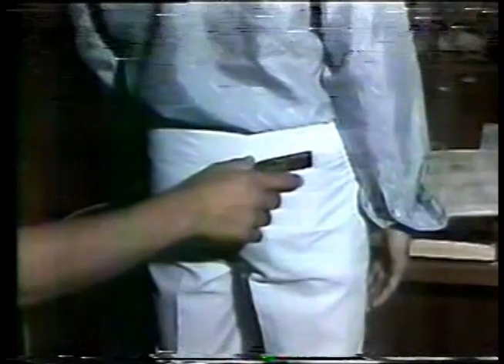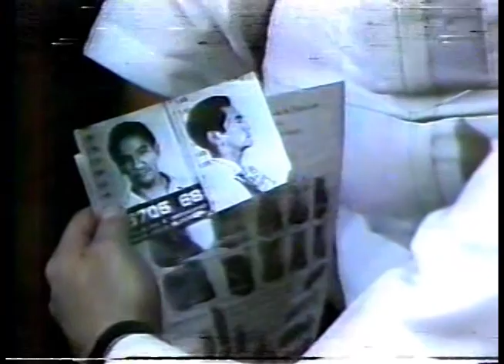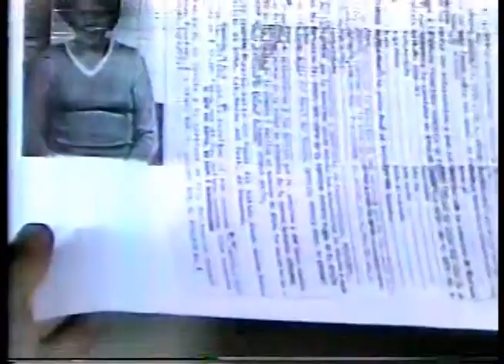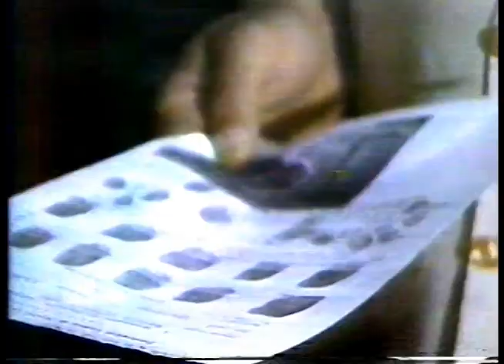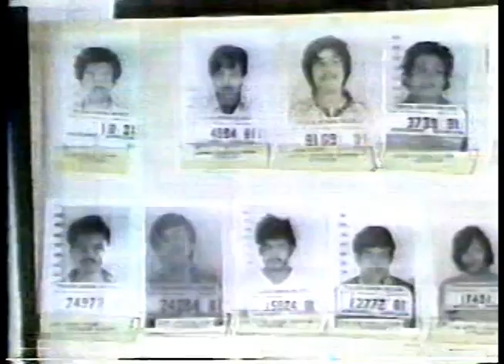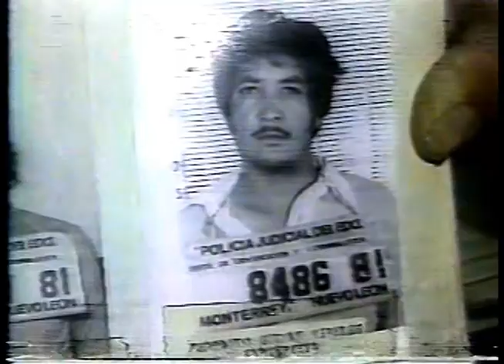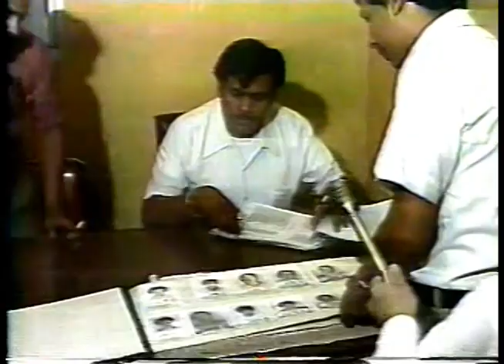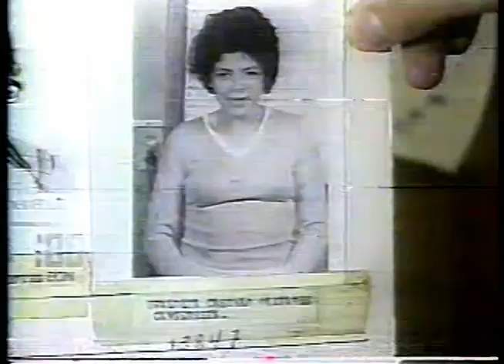Reportaje "Carteristas" para FORO con Gilberto Marcos